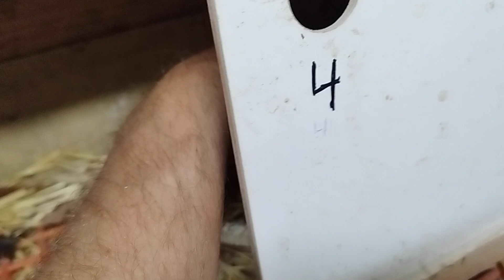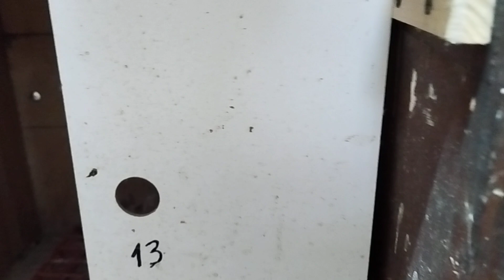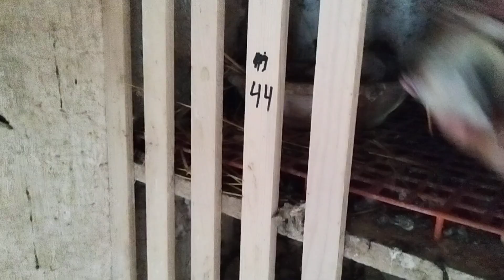Ostatnie młode przegląd gołębników 🧐 Ponad 200 młodych cel osiągnięty 😁